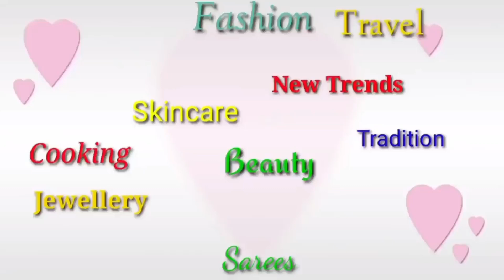ಮೇಳದಲ್ಲಿ ಇದಕ್ಕೇನೆ 500 to 1000 ಕೊಡಬೇಕು ಆದರೆ ಇಲ್ಲಿ ನೋಡಿ ಎಷ್ಟು ಕಡಿಮೆ Handmade Jewellery at lowest cost